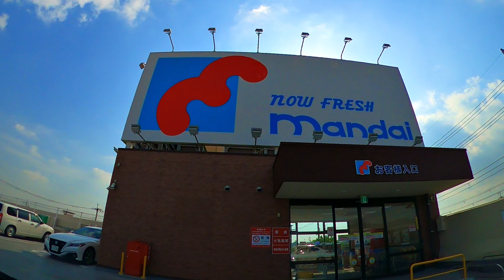【駐車場】兵庫 万代 川西加茂店 屋上駐車場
◆Welcome!! to mandai店舗一覧 川西加茂店
▬▬▬　撮影に使っている機材　▬▬▬▬▬▬▬▬▬▬
◆GoPro MAX